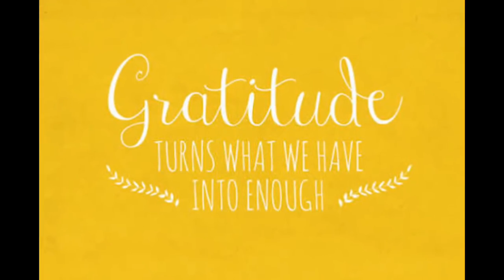Letters of the Heart- Gratitude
Enter this day on a note of gratitude. Write a letter to someone you are grateful to or for. Remember, you don't have to send it to the intended recipient if you don't want to. The video guides you on a few things to think about before you start writing the letter.

or on Instagram/doctordramatherapy

Take care and keep loving yourself.